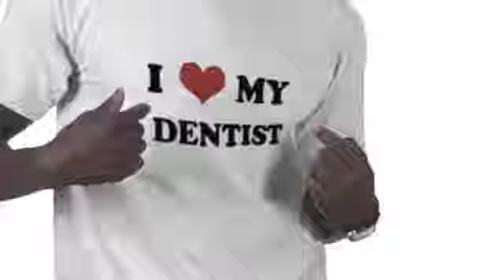Dentist North Vancouver - Tips on Finding The Best One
When Looking for the Best North Vancouver Dentist, you should prepare yourself with tips to help you in your search.
Get Your FREE North Vancouver Dentist Guide NOW and make the search easier on yourself.